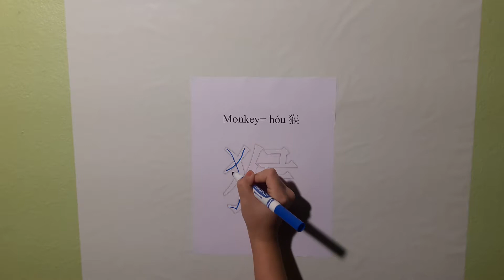How to say and write "Monkey" (one of the Chinese Zodiac animals) in Mandarin Chinese